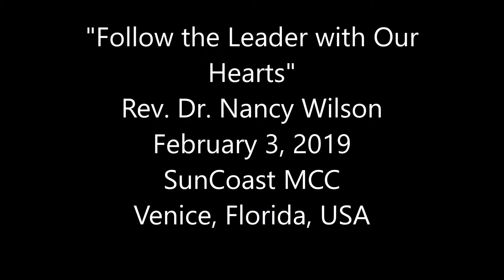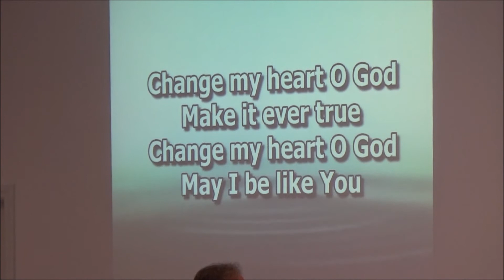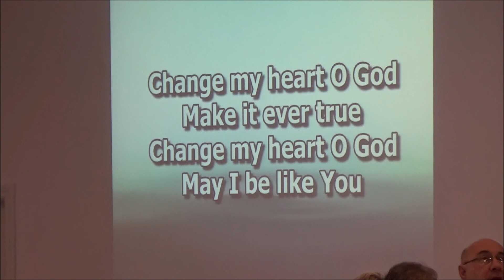"Follow the Leader with Our Hearts"., February 3, 2019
"Follow the Leader with Our Hearts"., Rev. Dr. Nancy Wilson,  February 3, 2019, SunCoast MCC, 3276 E Venice Ave., Venice, Florida, USA.  Receive Rev. Dr. Nancy Wilson's message "Follow the Leader with Our Heart" as we begin a new series on Following the Leader.
The greatest leadership role model of all was Jesus. We cannot go wrong in following his example to be empowered to lead in our homes, workplaces, churches, and communities. Leading like Jesus will make a profound difference in our lives and in the lives of those we influence.